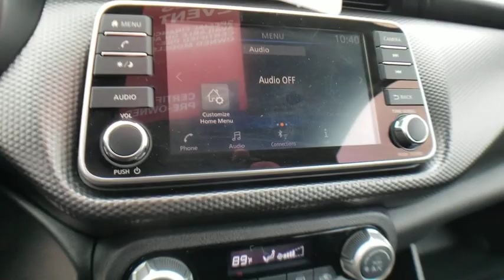2018 Nissan Kicks Bloomfield Hills, West Bloomfield, Novi, Northville, Farmington Hills, MI H519738B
Super Black Used 2018 Nissan Kicks available in Farmington Hills, Michigan at Suburban Imports Farmington Hills. Servicing the Bloomfield Hills, West Bloomfield, Novi, Northville, MI area.

CARFAX One-Owner. Certified. Super Black 2018 Nissan Kicks FWD CVT with Xtronic 1.6L 4-Cylinder DOHC 16V **ELECTRONIC STABILITY CONTROL**, **KEYLESS ENTRY**, **REAR BACKUP SENSORS**, **REAR BACKUP CAMERA**, **HID HEADLIGHTS**, **BLUETOOTH**, **CARFAX ONE OWNER**, **WELL MAINTAINED**, **GREAT FUEL ECONOMY**, **CLEAN CARFAX**, 4D Sport Utility, 1.6L 4-Cylinder DOHC 16V, CVT with Xtronic, FWD.brbrWe are the King of Certified Nissan's! We can help arrange all out of state financing and shipping! 31/36 City/Highway MPGbrbrNissan Certified Pre-Owned Details:brbr  * Vehicle Historybr  * Roadside Assistancebr  * 167 Point Inspectionbr  * Transferable Warrantybr  * Limited Warranty: 84 Month/100,000 Mile (whichever comes first) from original in-service datebr  * Includes Car Rental and Trip Interruption Reimbursementbr  * Warranty Deductible: $100